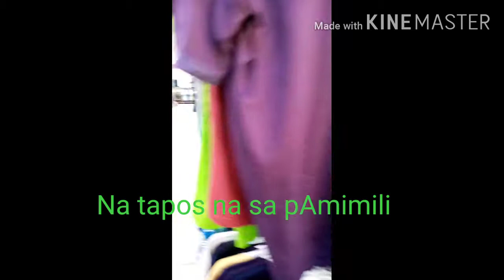Namasyal sa AL haram store rijadh Saudi arabia part 2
Ofw buhay chef